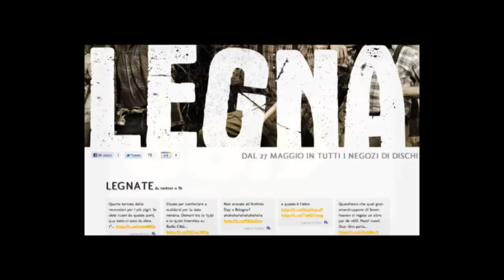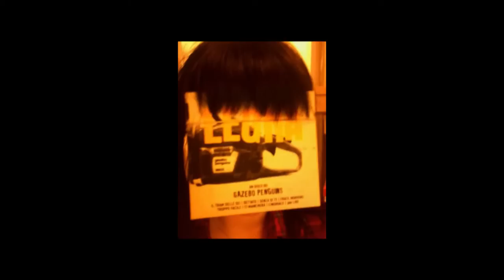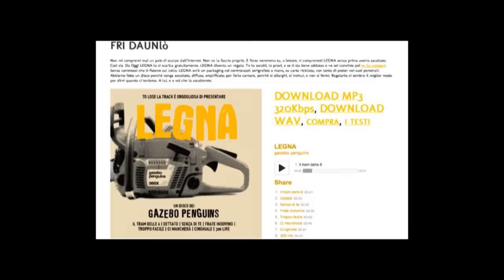Gazebo Penguins - capra intervista - pt. 2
intervista di chiara colli a capra nella trasmissione crazy rhythms (in onda dalle 13,30 alle 15) su radio città aperta in occasione del concerto di venerdì 18 novembre 2011 @traffic